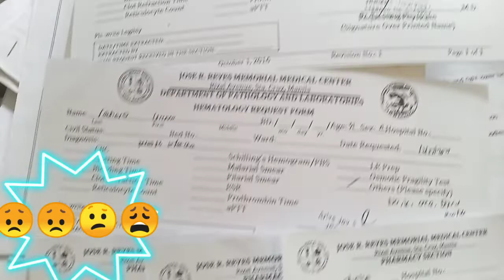CHECK UP PO MUNA | PART 30 | INZONG VLOG